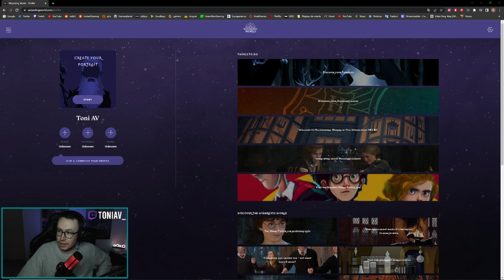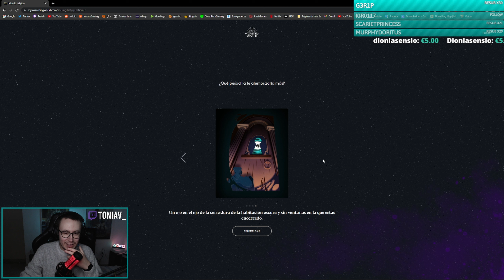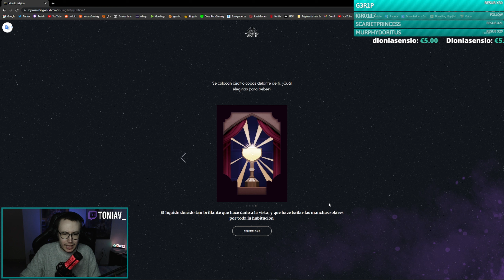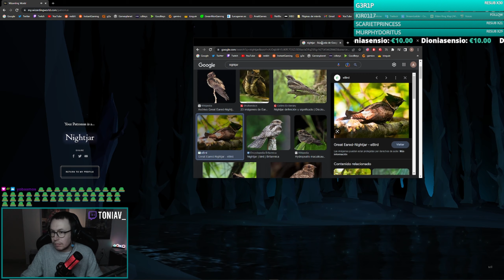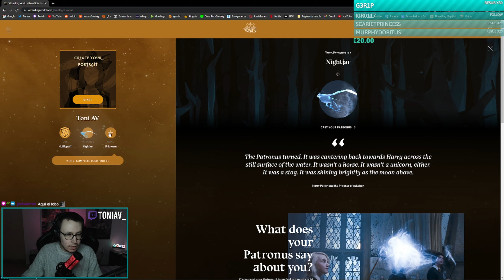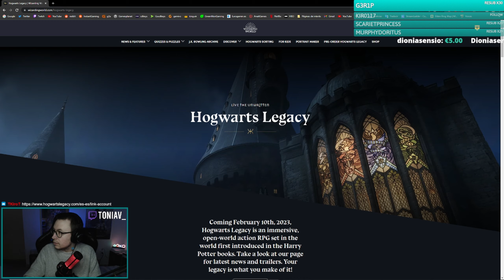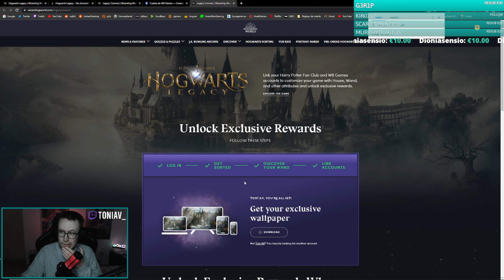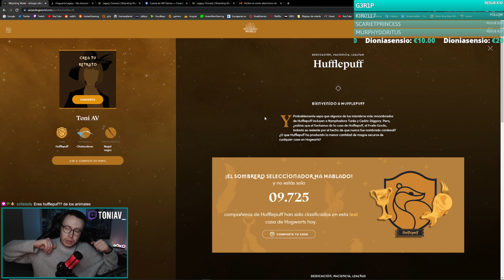Hago el test para saber qué casa escoger en Hogwarts Legacy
🎮Esto es un directo resubido de Twitch, si no quieres perderte ningún streaming, sígueme!

🖥Información sobre mi PC🖥:
- Procesador: Intel Core i7-1200K
- RAM: 32GB
- GPU: GeForce RTX 4070 Ti Gaming Trio X
- Monitor 2k: Gigabyte Aorus AD27QD (144hz)
- Monitor 1080p: Benq MOBIUZ EX2510S (165hz)
- Ratón: Logitech G502
- Auriculares: Logitech G Pro X